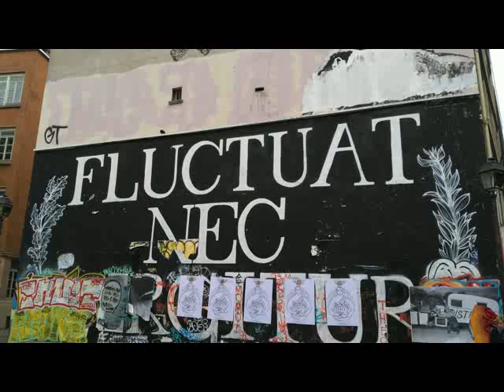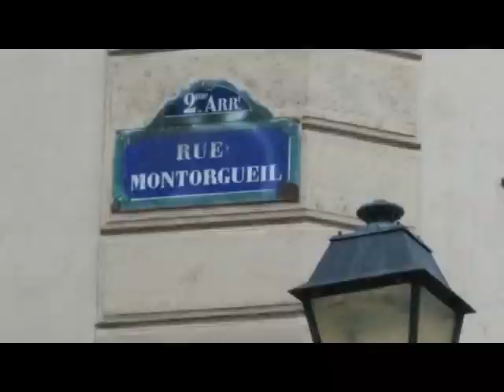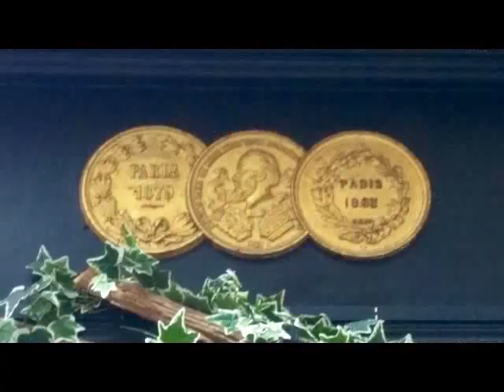Petit Week-end entre Amis à PARIS.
"Je lance ma création de mode" Colonie de Vacances thematique à Obernai du 06-07 au 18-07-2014 par Vitacolo.